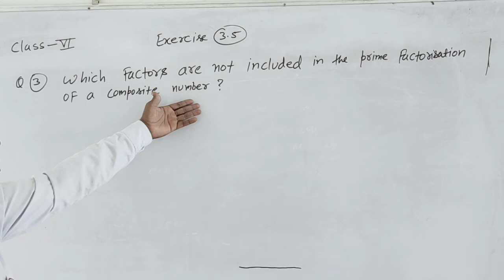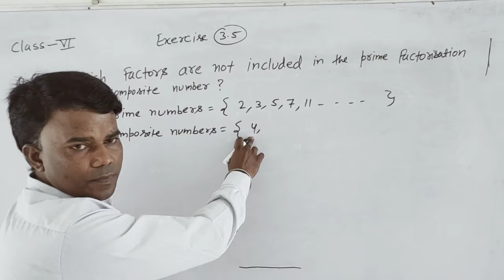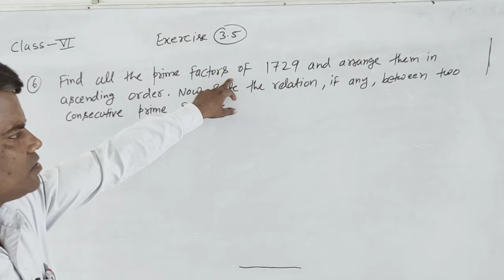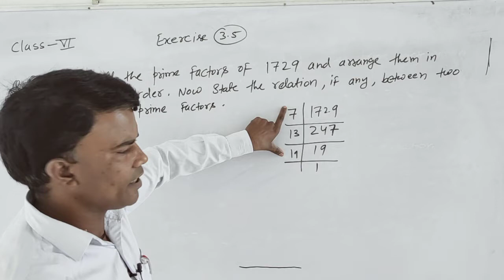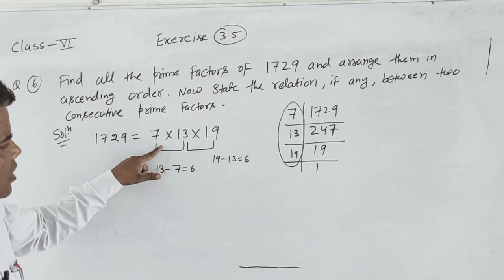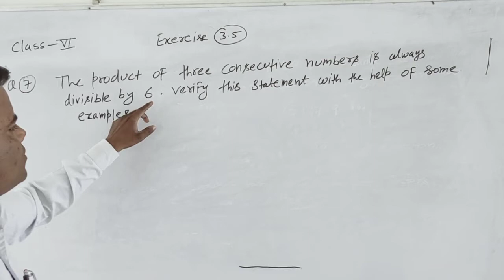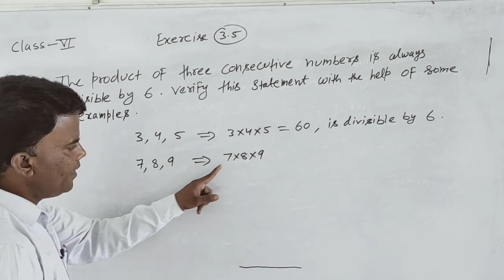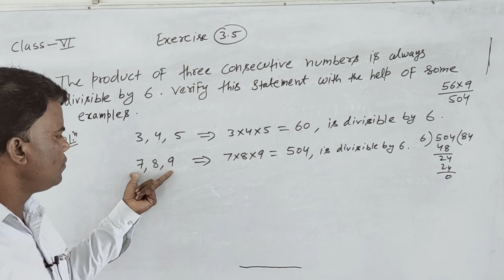class 6 exercise 3 5 Q3